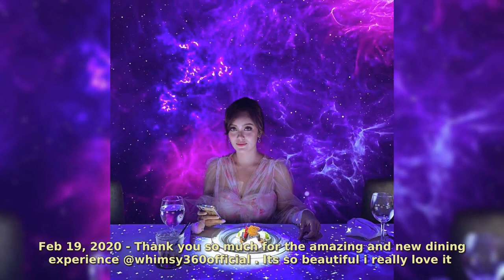UQASHA SENROSE uqashasenrose2 In Real Life 2020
Uqasha Senrose
Born: August 1, 1992 (age 27 years), Kota Bharu, Malaysia
Height: 1.66 m
Full name: Nik Zaris Uqasha Nik Sen
Siblings: Raysha Rizrose, Nelydia Senrose
Parents: Nik Sen Mat Rifin, Rosmizai Mohd Noor